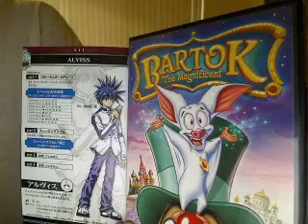Alviss Vs Bartok Who Will Win You Tell Me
bartok wins this one he is a bat and alviss is a good fighter but bartok can dodge the attacks